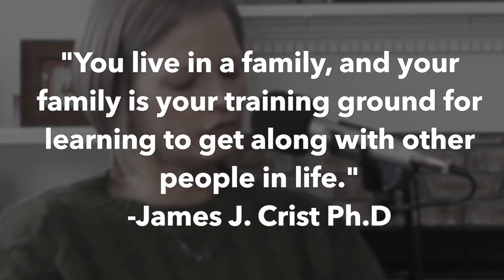Raising Sighted Kids as a Visually Impaired Parent | Episode #100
Alright folks...settle in for a longer one this week because...

IT'S EPISODE #100!

Plus, we've got two special guests to help us discuss the topic for today. Our son and daughter join us to answer some questions about what it has been like to have a VIP for a parent.

We also want to say a huge thank you to everyone who listens to the podcast. Doing 100 episodes means nothing if there aren't people out there listening. So thank you so much!